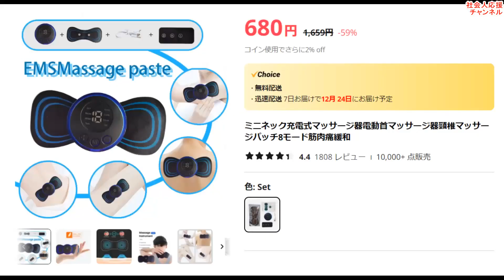肩がこるのでマッサージグッズ買ったら逆に肩こった。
逆に肩こった！
なんか、罰ゲーム的なやつです。

フィットネスのやつは使ったことありませんが、こんな感じなんか❓
初見です。

体中に電気が走りました。
それはもう、近くに雷が起きたときのような衝撃です。

昔、マウスをカチッとクリックすると電気がびりびりくるパーティーグッズを買いました。
あれに近い。

びっくりして逆に肩がこります。
大成功です。